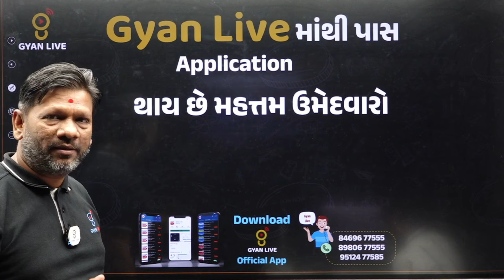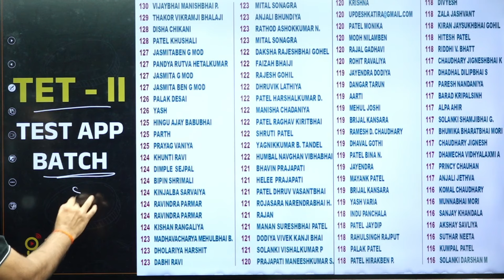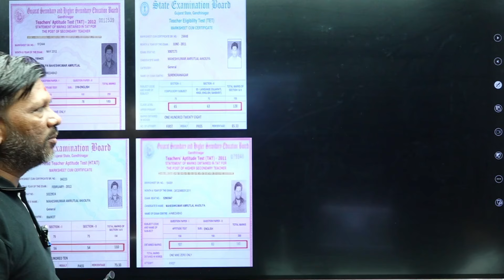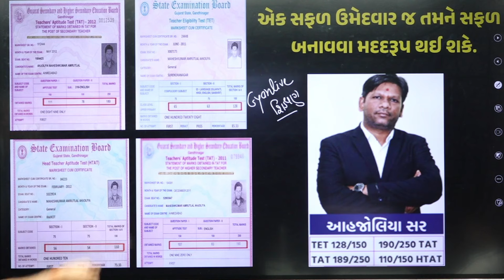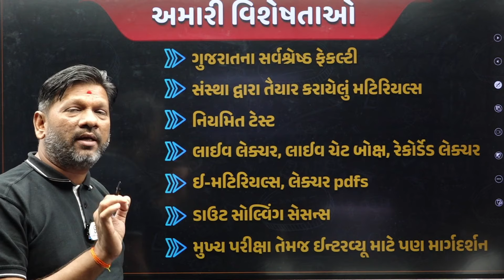TET & TAT | Success journey of Gyanlive Academy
🚀 GYANLIVE શિક્ષણ

1.  Daily Live Classes
2.  Recorded Lectures
3.  Offline Download
4.  Daily Weekly & Monthly- Test
5.  E-book (GyanLibe Prakash...📚)
6.  Revision Lectures
7.  Lectures PDF
8.  Advanced Level Test Planning
9.  Prepare With Gujarat's Best Faculty…😍
10. Mind Map + 16 Books™️
    Many More...💯